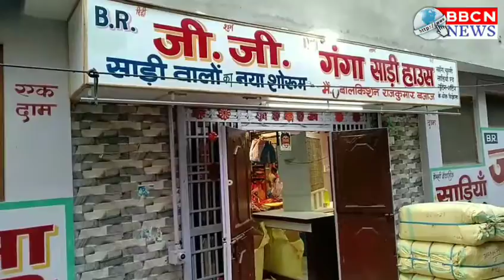सभासद की दबंगई से परेशान नगर पंचायत कर्मियों ने किया कार्य बहिष्कार, चेयरमैन ने मांगी माफी